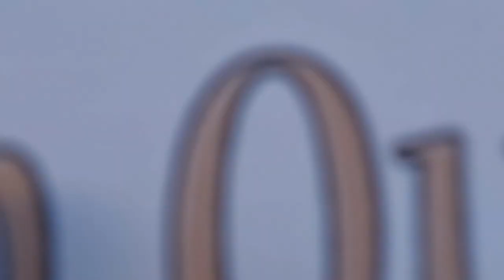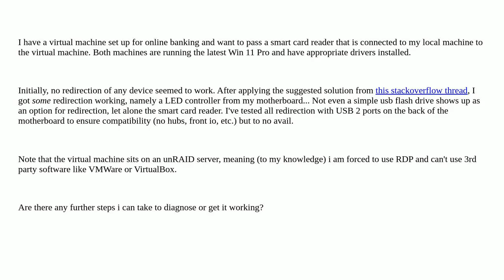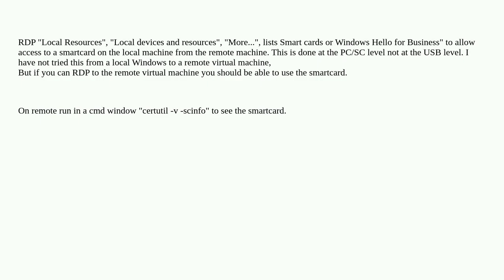Local smart card reader / USB passthrough with RDP to VM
A special thanks goes out to the community

  usb smartcard remote-desktop redirection virtual-machine